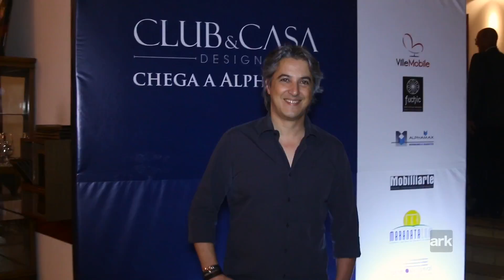Teaser Club&Casa Design chega a Alphaville.